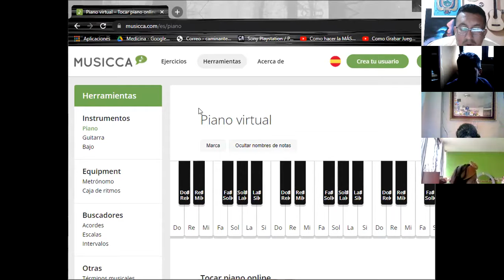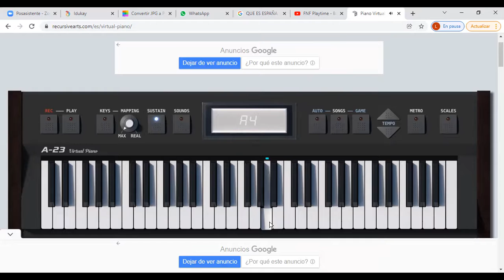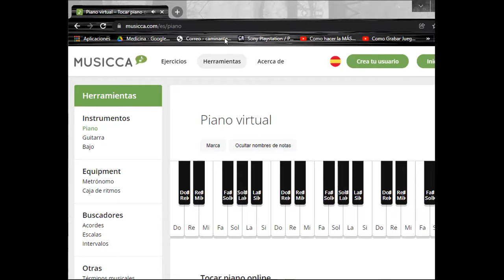8EGB A MUSICA JUAN 14DIC2021